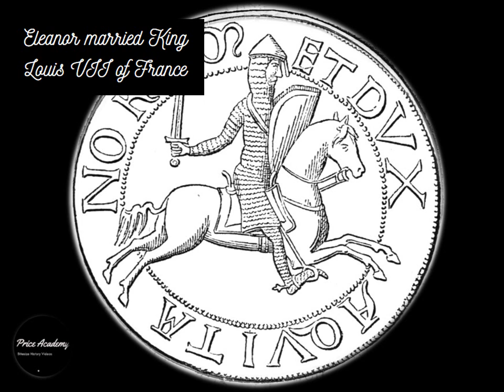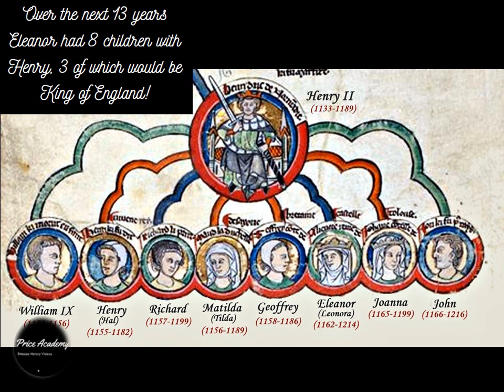MEDIEVAL MONARCHS: Who was Eleanor of Aquitaine? Learn more on the HEROIC mother of RICHARD and JOHN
This bite size medieval monarchs video looks at who was Eleanor of Aquitaine? Learn more on the heroic mother of Richard the Lionheart and King John who was married twice - once to the King of France Louis VII then to Henry II, King of England! Her story is one of crusades, imprisonment and the Court of Love!
Suitable for KS3/KS4 or fans of Medieval History or the Royals of the past.